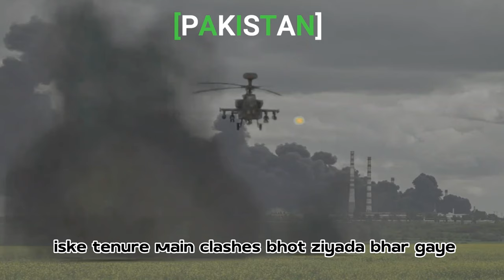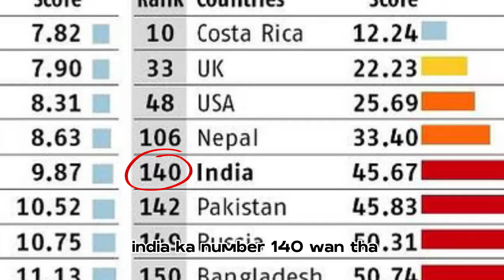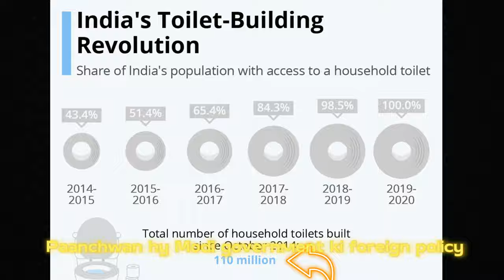Pakistani’s opinion on Modi’s performance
In this video, we present a comprehensive analysis of Indian Prime Minister Narendra Modi's performance, viewed from a Pakistani perspective. Our expert panel delves into various aspects of Modi's tenure, including his economic policies, foreign relations, and domestic initiatives.
Economic Reforms:
Assessing the impact of Modi's economic policies, including demonetization, GST implementation, and recent budgetary decisions.
Foreign Policy:
Analyzing Modi's approach to international relations, particularly with neighboring countries and major global powers.
Domestic Initiatives:
Reviewing key initiatives like Swachh Bharat, Make in India, and Digital India, and their effectiveness in transforming India.
 India-Pakistan Relations:
 Exploring the dynamics of Indo-Pak relations under Modi's leadership, including the impact on peace talks and regional stability.
Public Opinion:
 Gathering insights from Indian citizens and experts to understand the general sentiment towards Modi's leadership.

Join us for this insightful discussion and gain a deeper understanding of how PM Modi's leadership is perceived across the border.

PM Modi, Narendra Modi, Indian politics, economic reforms, foreign policy, India-Pakistan relations, Pakistani analysis, Swachh Bharat, Make in India, Digital India, Indo-Pak relations, regional stability, political analysis, South Asia politics.